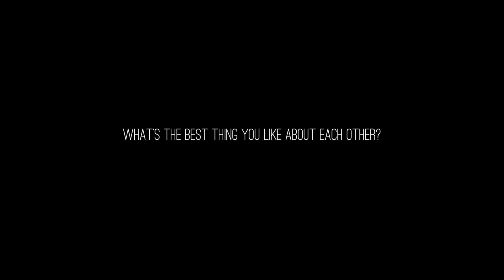RAUL + KATHY (A Pre-Wedding film) Panasonic GH4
A short documentary styled pre-wedding film with Raul & Kathy.
Location: Otay Lakes road by the old Highway 94
Filmed with the Panasonic gh4. Filmed in 4k and downsized to 1080.